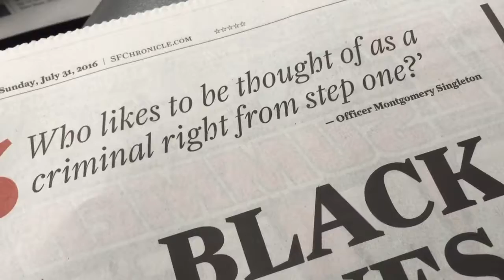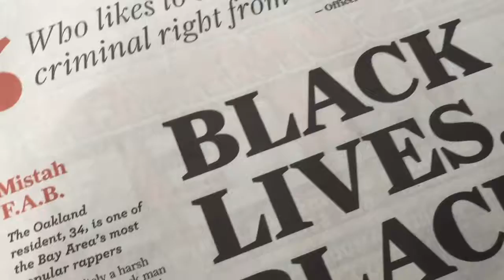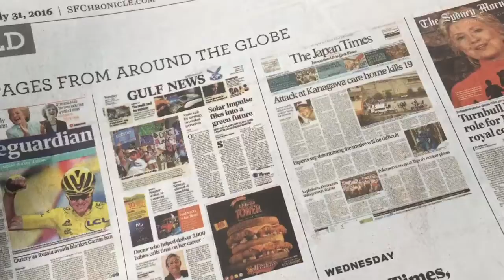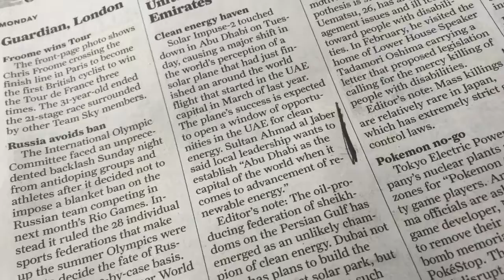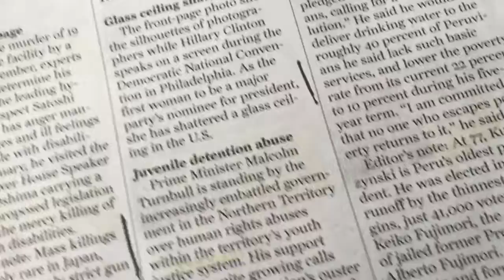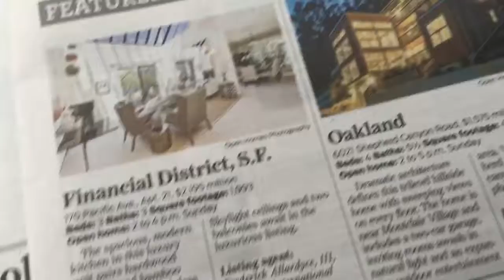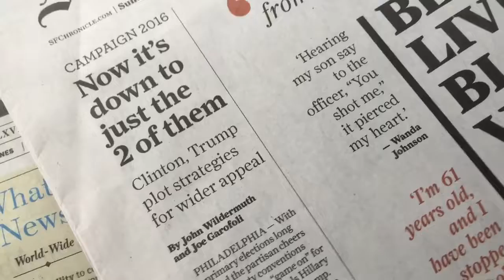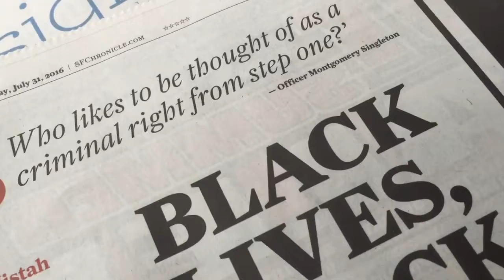San Francisco Chronicle ~ July 31, 2016 ~ Why I Am For Trump ~ F.L.I.L.2.F ~ Ben Carson !!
Sultan Ahmed bin Sulayem Dubai